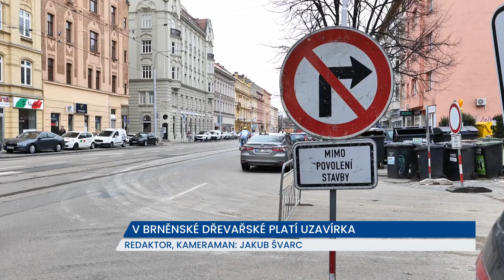V brněnské Dřevařské ulici platí dlouhodobá uzavírka, řidiči neprojedou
Od července minulého roku probíhá v Dřevařské ulici rekonstrukce vodovodu a kanalizace. Pro řidiče, kteří by tudy chtěli projet, to znamená úplnou uzavírku, a musí tak volit objízdnou trasu. Chodcům je přístup umožněn. Renovovaný úsek je dlouhý asi 320 m.